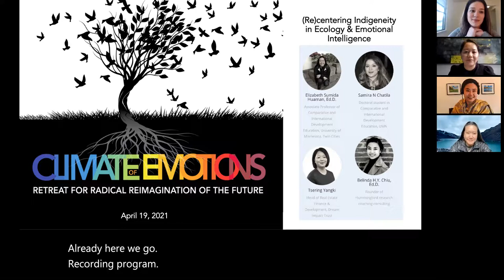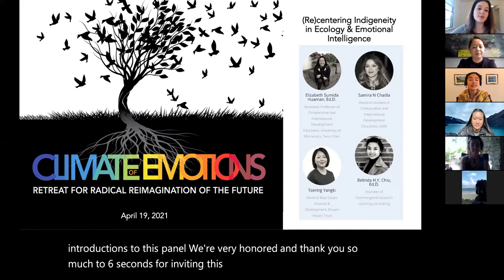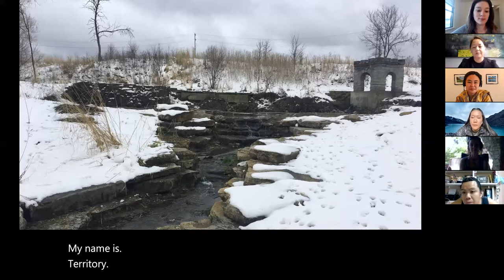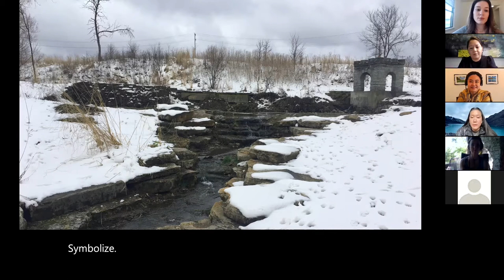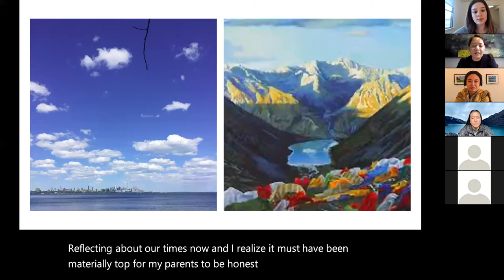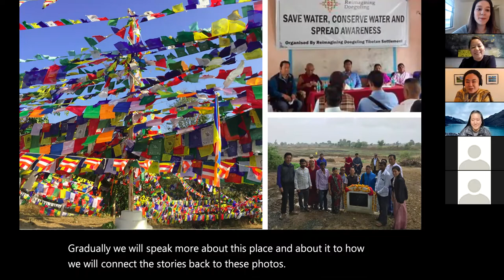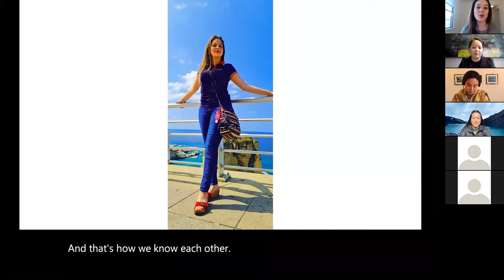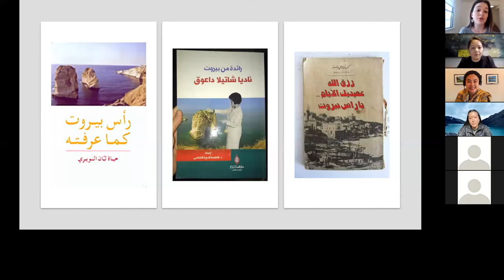(Re)centering Indigeneity in Ecology & Emotional Intelligence - Climate of Emotions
This moderated discussion aims to (re)center voices that continue to sit on the margins of critical social justice movements for nature-human reconciliation–development and climate change, and SEL. Global Indigenous voices can be reduced to romanticized expressions of the esoteric, while being characterized as largely contradictory to progress and as nonscientific and unrealistic in the so-called modern world. The keynote panel accepts Six Seconds’ challenge to re-imagine intersectionality and intergenerational knowledge and face the harsh realities of race, colonialism, and injustice in addressing complex environmental challenges.

Our panel unpacks how global Indigenous peoples continue to work towards ecological healing and environmental regeneration across multiple spaces, including academia, the private sector, and community development, and how robust Indigenous values like love and respect linked with cultural practices and contemporary educational formations have the power to help us to rethink our fractured relationships with each other and Mother Universe.

Speakers
Elizabeth Sumida Huaman, Ed.D. - Associate Professor of Comparative and International Development Education, University of Minnesota, Twin Cities

Elizabeth Sumida Huaman is Wanka/Quechua from the Mantaro Valley, Peru. An Indigenous education researcher, her work focuses on the relationship between Indigenous lands and environment, cultural practices, and in and out-of-school educational development in the Americas.

Tsering Yangki is Head of Real Estate Finance & Development, 3 publicly listed Canadian real estate development and asset management companies, Dream Unlimited Corp., Dream Impact Trust and Dream Office REIT spanning a diverse portfolio ranging from condominium, purpose-built rentals, office, retail development and income producing properties across Canada & the USA.

Samira Chatila (she/her/hers) is a doctoral student in Comparative and International Development Education at the University of Minnesota (UMN), Twin Cities, and a fellow in the Interdisciplinary Center for the Study of Global Change at UMN.

Moderator: Belinda H.Y. Chiu, Ed.D. Founder of Hummingbird research coaching consulting, Belinda is on the forefront of democratizing emotional intelligence (EI), serving as faculty and Meta-Coach for Goleman EI, co-developed by Daniel Goleman, on the board of eiFocus to train female athletes to lead and compete with EI, and as a member of Laughter on Call, bringing EI through shared laughter. She is the author of The Mindful College Applicant, a series on “Reimagining Education,” Key Step Media, and a other publications. She is also visiting faculty for Tuck’s Global Leadership and Leadership Fellows programs, the Rockefeller Center’s Management & Leadership Development Program at Dartmouth, and Gabelli TALK at Fordham University.